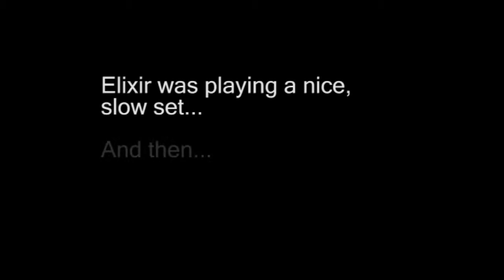Elixir rocks out HD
Elixir Plays a rocking tune, "Crisis", at the Swallowtail 30th Anniversary Dance weekend.

The dance is "Rock the Cradle, Joe" by Ridge Kennedy

This video replaces the old one which was corrupted by a YouTube glitch sometime in the last year.